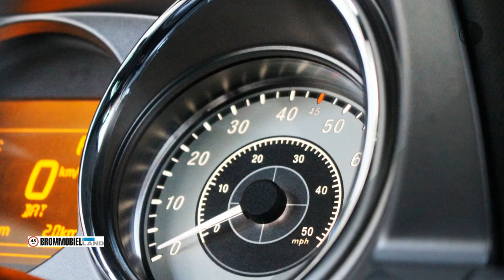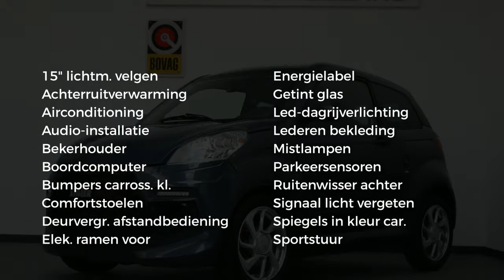Ligier JS50 L SunClub Airco DCI EPS Actiemodel Brommobiel 45km auto